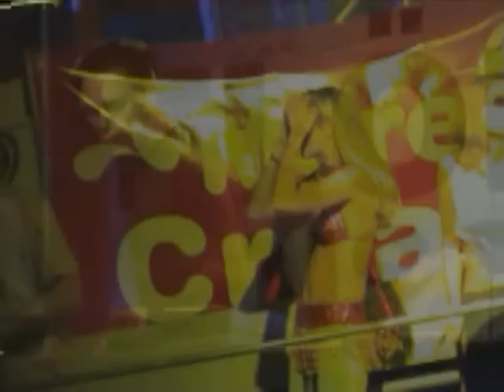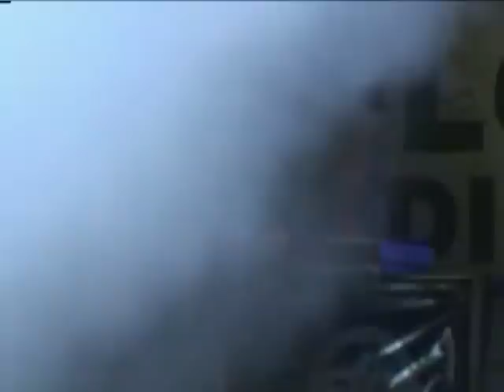Tiesto @ Club Flört Siófok 2002 Part2